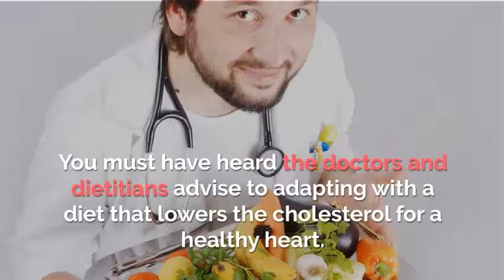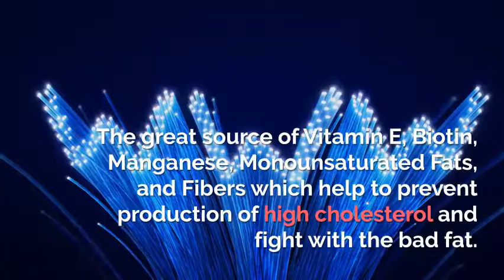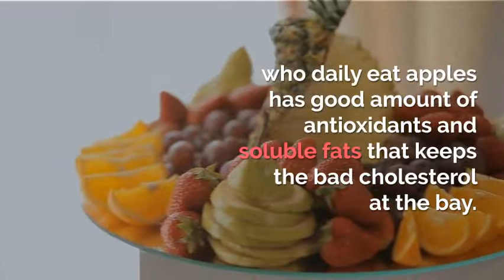5 Super Foods That Prevent High Cholesterol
5 Super Foods That Prevent High Cholesterol

Our eating habits control various body functions for the healthy you. Whatever you eat balances the amount of nutrients and essential elements in the body, so it is always recommended to pick healthy foods and keep the munching on junkies minimal. Our heart is one of the most important organs as it pumps out the blood through the entire body. You must have heard the doctors and dietitians advise to adapting with a diet that lowers the cholesterol for a healthy heart. This is a list of super foods to keep your bad cholesterol level lower and enhance the buildup of good cholesterol.

Tomatoes - The juicy vegetable tops the list as it is really easy to incorporate the tomatoes in your diet throughout any season. Filled with great benefits, they have the higher amount of lycopene, which give them beautiful red color, and eating these will keep the LDL cholesterol lower to a great extent. The healthy heart diet vegetable releases even more lycopene when they are cooked.
Almonds - The crunchy nut has several benefits and we cannot ignore them anyway. The great source of Vitamin E, Biotin, Manganese, Monounsaturated Fats, and Fibers which help to prevent production of high cholesterol and fight with the bad fat. It reduces heart diseases and risk of diabetes as it is high in HDL cholesterol. Therefore, without giving any second thoughts make them the part of your grocery list.